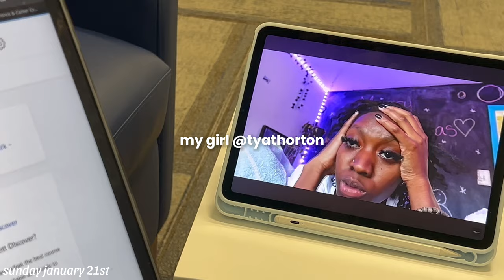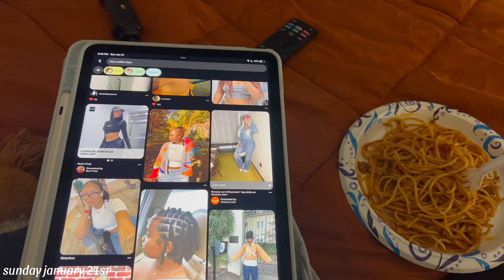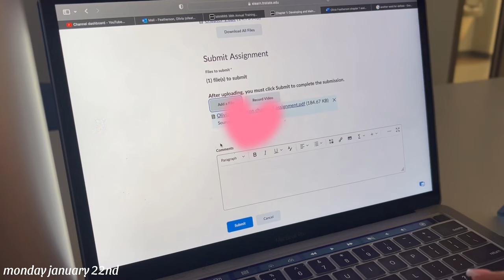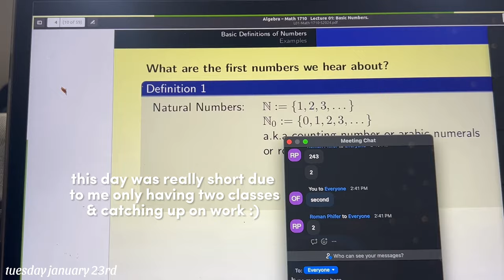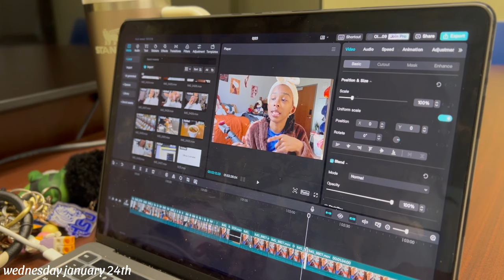HBCU VLOG🎧 | week in my life: spring semester | snow days, rants, classes, makeup routine, etc.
im baaaack from my mini hiatus! I hope you guys enjoy this vlog the college content has returned! love yall! ⋅˚₊‧ ୨୧ ‧₊˚ ⋅

Creators featured in vlog ⋅˚₊‧ ୨୧ ‧₊˚ ⋅

Items featured in vlog ⋅˚₊‧ ୨୧ ‧₊˚ ⋅

ULANZI Tripod

✿FAQ✿

birthday: march 16th
what I use to film?: iPhone 13 Pro Max
college: Tennessee State University

xoxo, Olivia🤍